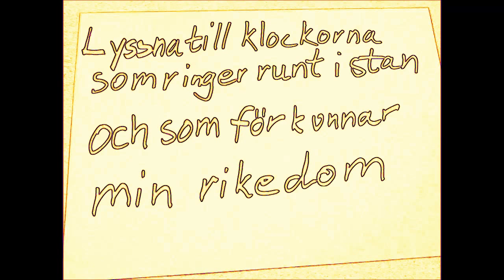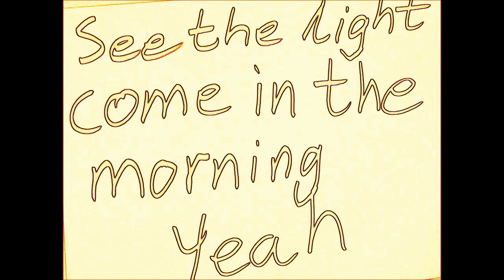Pugh Rogefeldt - Jag har en guldgruva